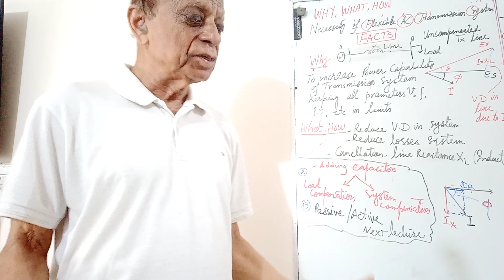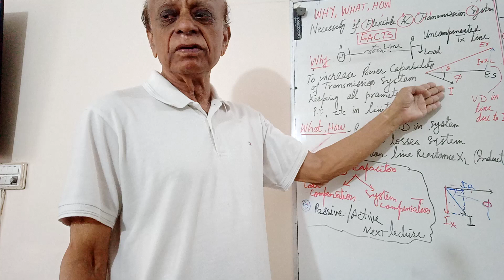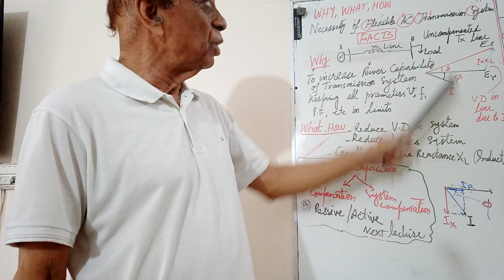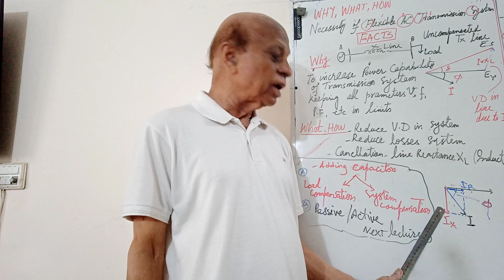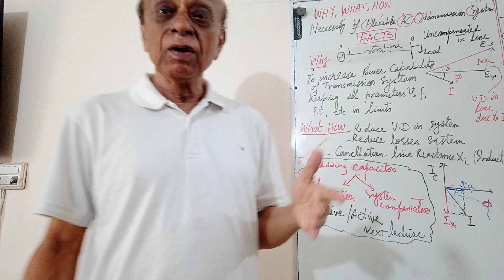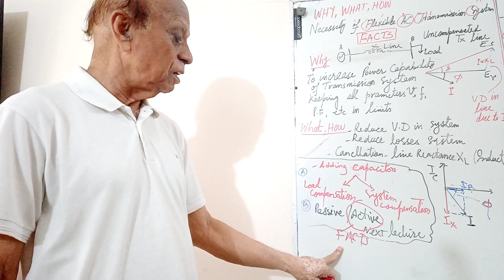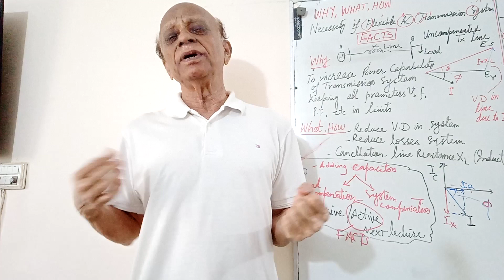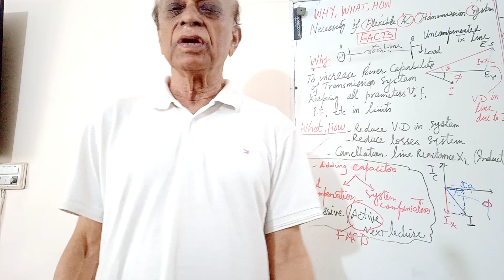WHY COMPENSATION REFRENCE TO FLEXIBLE AC TRANSMISSION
SIR ABRAR , K ELECTRIC, NED, SSUET, NUST
explanation about VAR compensation in transmission network